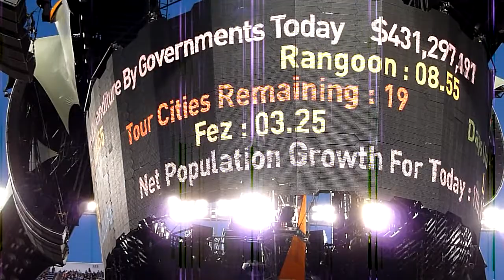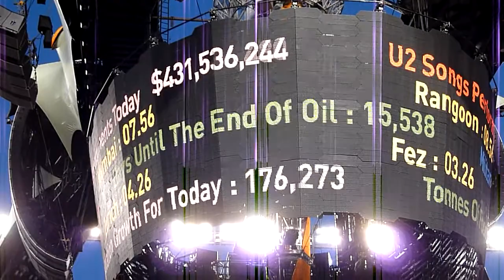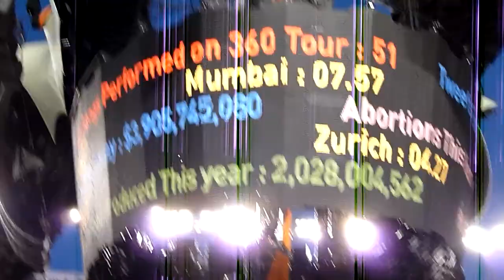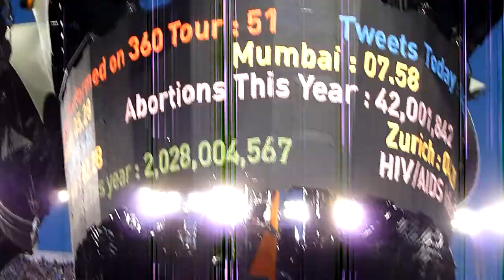U2 - Denver - 2011-05-21 - Pre-show Video